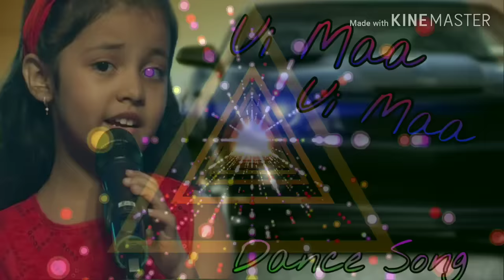Ui Maa Ui Maa New 2019 Hindi( Orchestra) Song DJ SB.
DJ SB